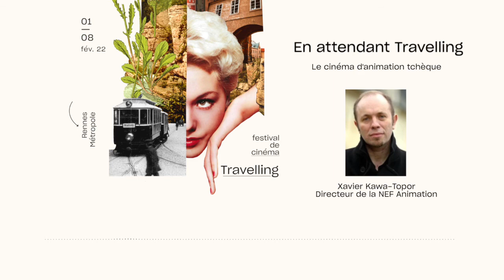Podcast En attendant Travelling - Le cinéma d'animation tchèque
Le cinéma d'animation tchèque avec Xavier Kawa-Topor, directeur de la NEF Animation (Nouvelles Écritures pour le Film d’Animation).

Le festival de cinéma de Rennes Métropole, Travelling, offre aux spectateur.rice.s la possibilité d’une expérience festivalière augmentée, avec la création de podcasts originaux pour découvrir la programmation en amont.

Festival de cinéma Travelling du 1er au 8 février 2022, dans plus de 35 salles à Rennes, Rennes Métropole, Ille-et-Vilaine et Bretagne.

[Podcast réalisé par Arnaud Wassmer, producteur et animateur de podcasts].
[Musique de Jean-Baptiste Lebrun]

[Visuel Anthony Folliard - Atelier du bourg]
[Habillage Gilles Pensart]